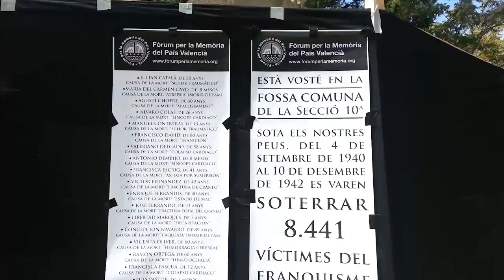HOMENAJE A LAS VÍCTIMAS DEL FRANQUISMO en el cementerio de Valencia_21_4_13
Acti de homenaje a las víctimas del franquismo en las fosas comunes del cementerio de Valencia.